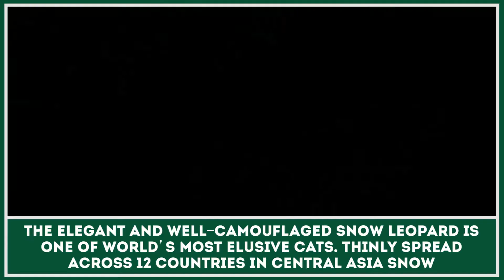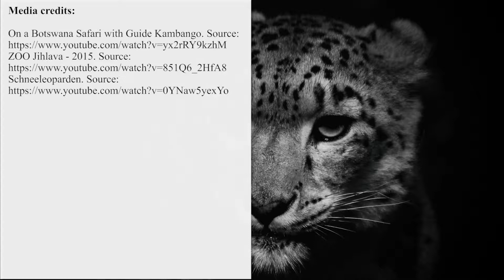Where do World’s Most Elusive Wild Cats Live? - Discovering Snow Leopards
Snow leopards chose some of the remotest places on Earth for their habitat. Steep mountain cliffs, subzero temperatures and several feet of snow – these are the things that surround these animals for most of their lifetime.

Learn how leopards are adapted to living in such harsh conditions and what is done to preserve their wild population by various animal conservation programs.